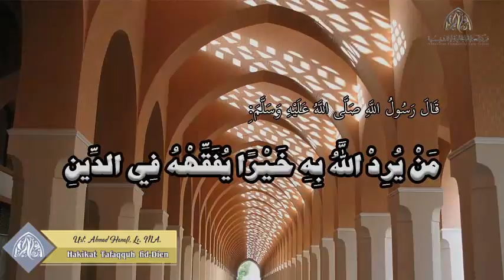Hakikat tafaqquh fid-dien - Ust. Ahmad Hanafi, Lc. MA.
Rasulullah shallallahu alaihi wasallam bersabda:
Siapa yang Allah inginkan darinya kebaikan, maka Allah akan memberikan kepadanya tafaqquh fid-dien.